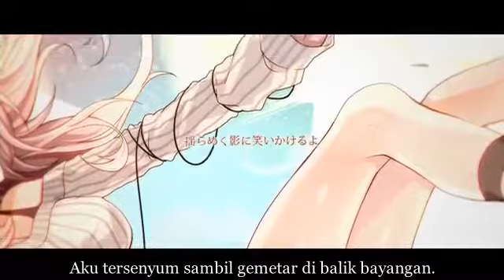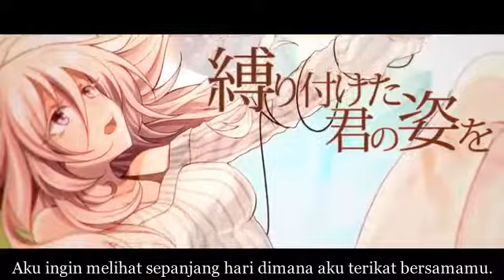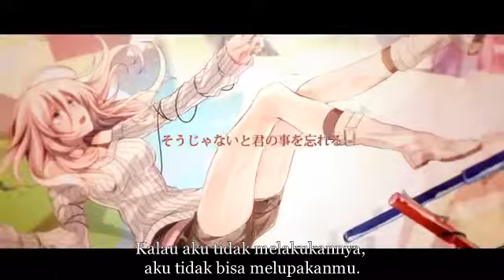Gahata meiji- Hakunetsutou to waikyokusen (白熱灯と歪曲線) - Sub Indo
Utau: Gahata Meiji
Nama: 白熱 灯 と 歪曲 線 - Hakunetsutou ke waikyokusen - Cahaya lampu pijar  dan garis melengkung
Artist: riria009 (http :? id = 15 ...)
- "Besok aku akan pergi menemuimu"
"Pergi," Ditulis dengan kanji "kematian."
Terjemahan dan sub oleh Reigo Vassal